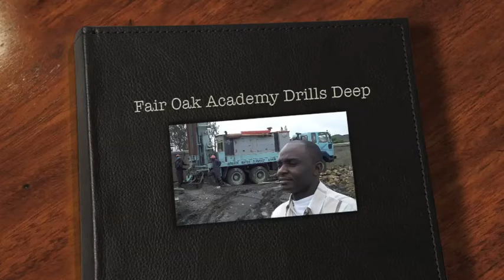In a Community Without Water, Fair Oak Academy Drills Deep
Like so many of the slums in Nairobi, the community where Redeemed Gospel Church & Fair Oak Academy serve lacks access to water. That a city of 4 million would lack good ol' H20 is hard for Westerners to comprehend.

So when Fair Oak dug 240 meters down and reached cool clear water, it was a day of celebration for the whole community. Northside Community Church in Texas partnered with Redeemed to make this happen.